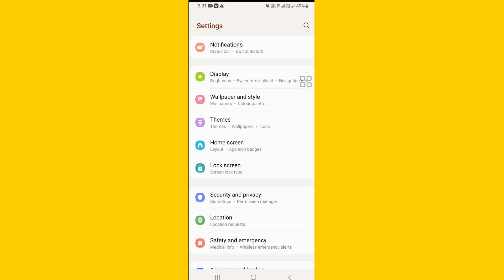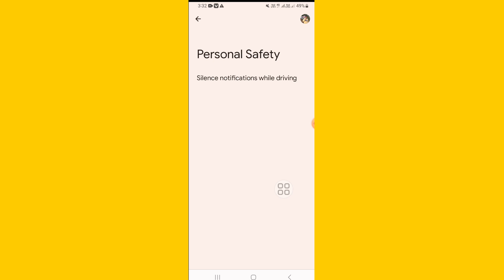Samsung Mobile Automatically Silent Problem Solve || Do Not Disturb Driving Mode Start Automatically